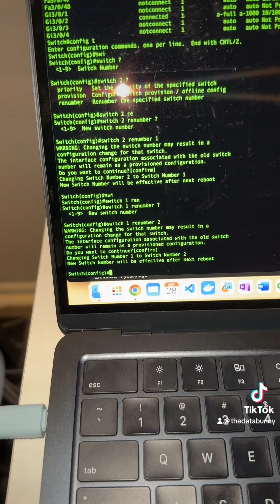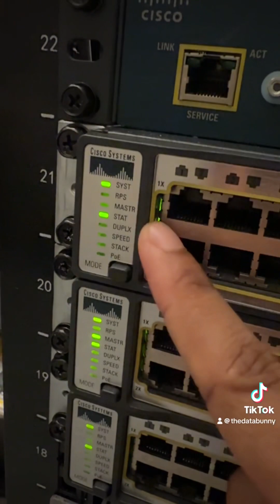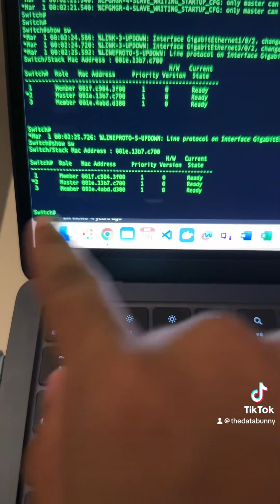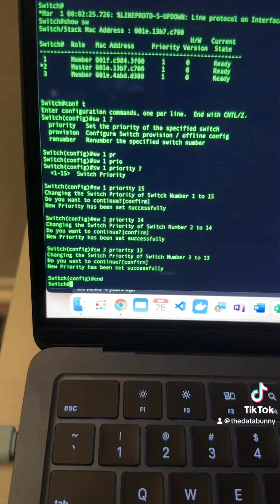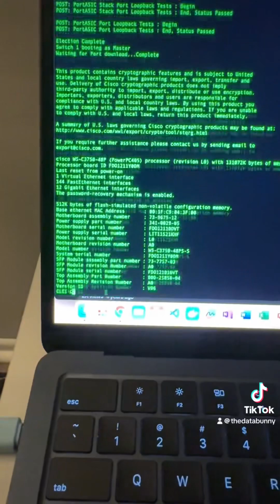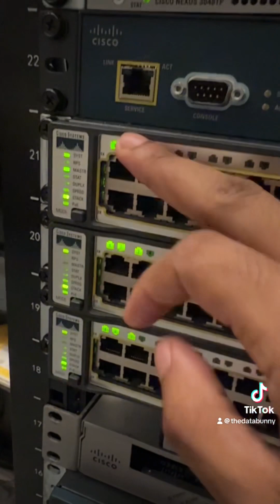Switch Stacking!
A lab on me stacking switches and the process in how I remember and change the priority on them.